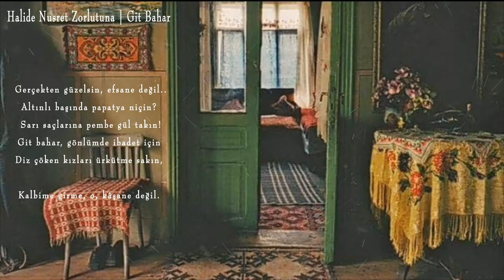Git Bahar | Halide Nusret Zorlutuna 🎼 🎙🎧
"geceler düşünce karargâhlarıdır, şiirlerin doğduğu vakitlerdir."

Hazreti Mevlânâ, “İnsanları tanımak denizleri bardak bardak boşaltmaktan daha zordur” diyor.

Kim girer böyle zor bir işe bugün, kim üstlenir bu meşakkati?

O zaman gelsin hazır kalıp yargılar, paket paket önyargılar, kişilik şablonları, karakter genellemeleri...

Şair: Halide Nusret Zorlutuna
Yorum: Ebubekir Aktaş

Teşekkürler… 😊

ŞİİR ŞİFADIR…
Keyifli dinlemeler.